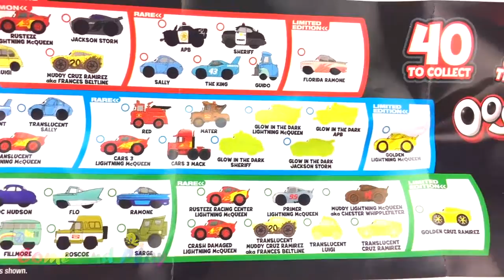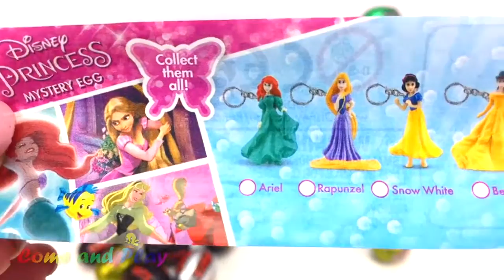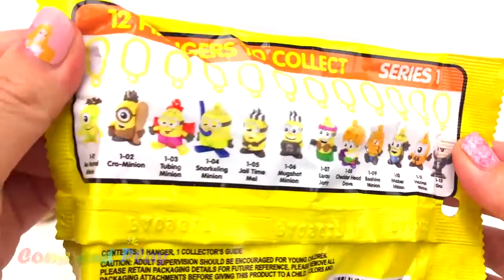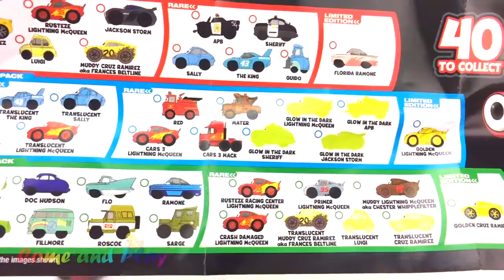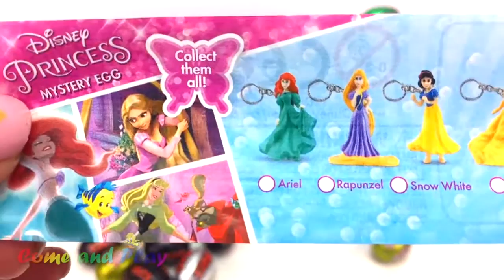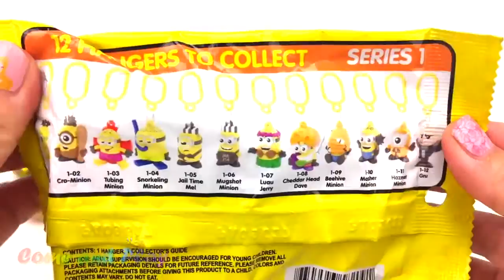M&M Chocolate Candy Surprise Toys Superhero Disney Frozen ...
Surprises - Come And Play - YouTube
M&M Chocolate Candy Surprise Toys Kinder Disney Minions TMNT ...
Super Surprise Eggs Kinder Surprise Kinder Joy Hello Kitty Minions ...
Learn Colors Play Doh Peppa Pig Popsicle Ice Cream Disney ...
Best 25+ Kinder joy surprise eggs ideas on Pinterest | Kinder ...
Learn Colors Play Doh Disney Princess Surprise Toys Fun for Kids ...
Frozen Surprise Eggs are a delicious milk chocolate egg with a ...
Toys Unlimited - YouTube Gaming
The 25+ best Kinder joy surprise eggs ideas on Pinterest | Kinder ...